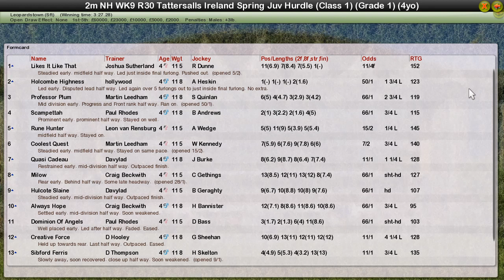NH WK9 R30 Tattersalls Ireland Spring Juvenile Hurdle